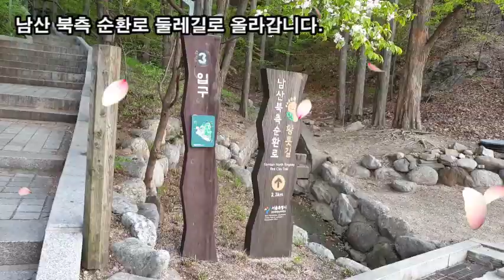랜선힐링여행, 남산 둘레길 벚꽃엔딩 제1탄, 남산 봄날 벚꽃 흩날리며 엔딩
남산 봄날 벚꽃 엔딩
버짐처럼 삽시간에 퍼진다하여 붙여진 "벚꽃"
벚꽃이 피는 나무인 벚나무는 "히말라야 산맥"에서 기원
만개한 벚꽃이 흩날리는 멋진 모습은 세상만사를 다 잊게 함
Seoul N Tower and Cable Car
남산 북측 순환로 둘레길로 올라갑니다.
신록의 계절이 다가옴을 느낍니다.
벚꽃 엔딩 남산 케이블카 모습이 정겹습니다.
남산 둘레길 아름다운 화원이 봄 향기를 전달합니다.